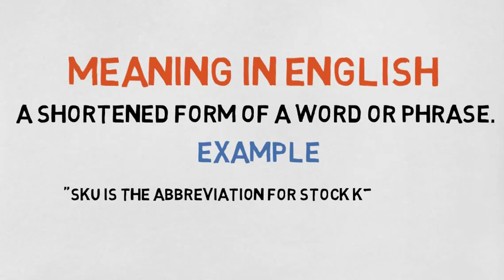abbreviation word meaning in english | definition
here is the meaning and definition of the word abbreviation in hindi so you can know what does it mean .